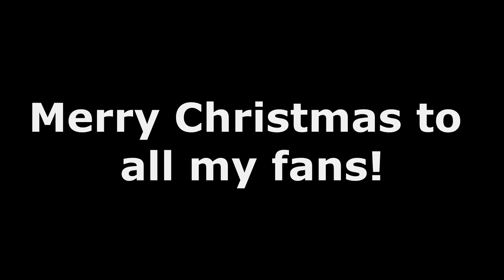Fazbear Segments: The Christmas Caper!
All the animatronics wake up on Christmas morning and find that their presents have been stolen! Who could have taken them?